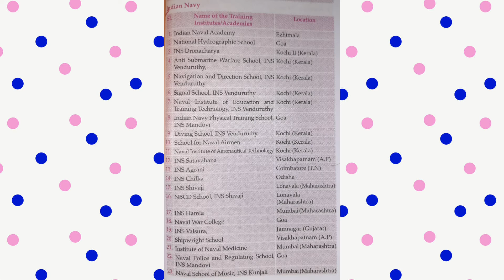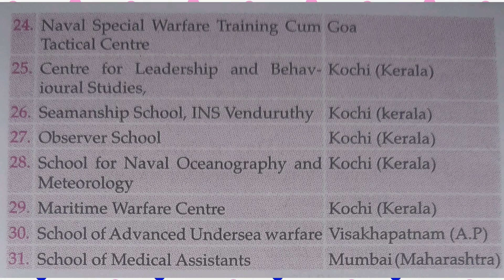Defence Training Institutes/Academic of India - Indian Navy | Part3 | FACTS FRIDAY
Defence Training Institutes/Academic of India

There are so many small small things around us which we don't know.
Don't worry I'm here to fulfill that gap in ur life...

Indian Navy :: links for video

Indian Army :: links for video

For more poetry and video upsates